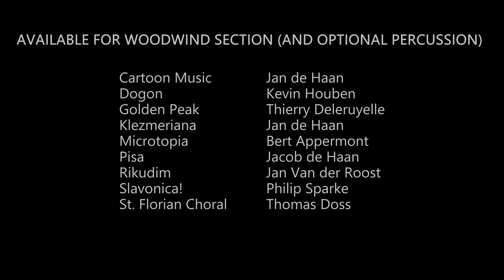Dogon – Kevin Houben – for woodwind section and percussion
Hal Leonard Europe Band Section Series – Intermediate – Duration 09:00

Hal Leonard Europe has developed a brand new series specifically for the woodwind or brass section (with percussion) of your band called the “Band Section Series”.

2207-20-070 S